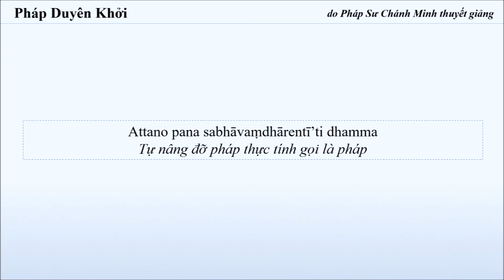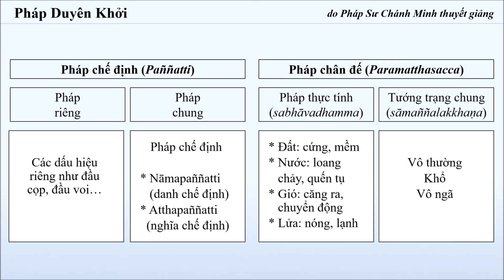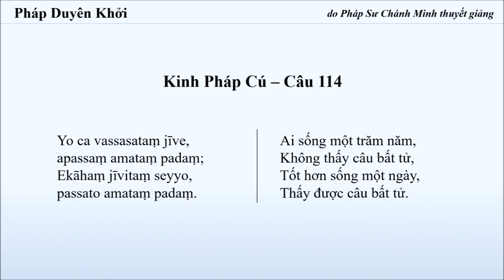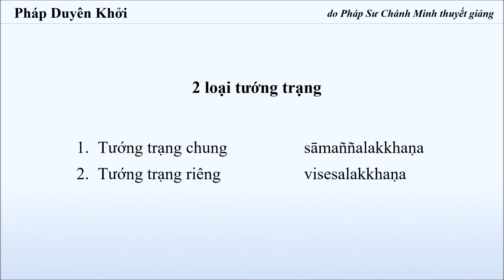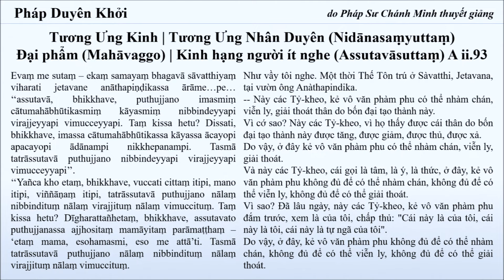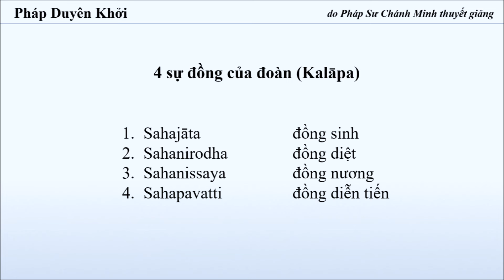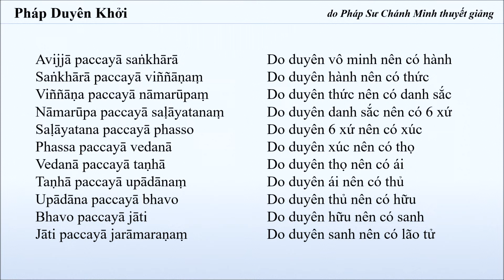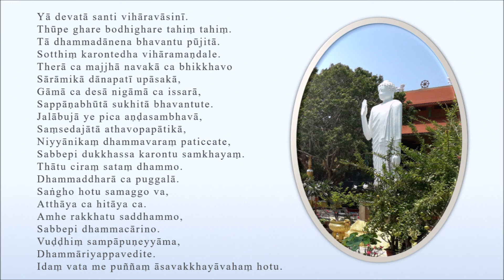63. Sự thâm sâu của Pháp Duyên Khởi: 4. Thâm sâu về sự quán triệt